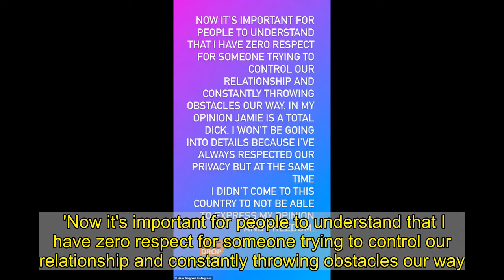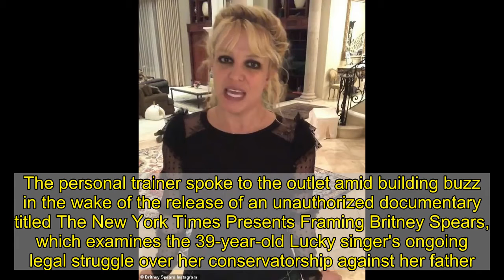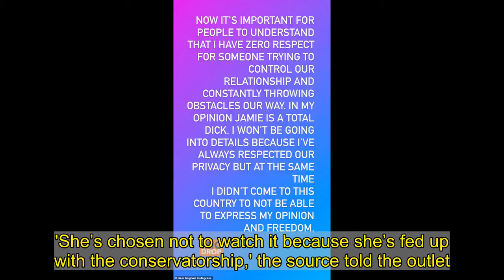Britney Spears' beau Sam Asghari calls Jamie Spears a 'total d****'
Britney Spears' boyfriend Sam Asghari launched an astonishing attack on the pop icon's father in a furious message he shared to social media on Tuesday.Asghari, 27, called Jamie Spears a 'total d**k' in a post he shared to Instagram, which also appeared to accuse Britney's dad of trying to control the couple's relationship. 'Now it's important for people to understand that I have zero respect for someone trying to control our relationship and constantly throwing obstacles our way.' Asghari began his post.   'In my opinion Jamie is a total d**k. I won't be going into details because I've always respected our privacy but at the same time I didn't come to this country to not be able to express my opinion and freedom.' The Iranian fitness model added an animated 'mic drop' emoji. On Monday, Asghari released a much more restrained statement as he spoke in support of his girlfriend, amid continuing buzz surrounding a Hulu doc about the Grammy-winning pop star.  'I have always wanted nothing but the best for my better half, and will continue to support her following her dreams and creating the future she wants and deserves,' the fitness professional told People in a statement.   'I am thankful for all of the love and support she is receiving from her fans all over the world,' Asghari said, 'and I am looking forward to a normal, amazing future together.'Asghari, who's been seen on the BET+ show Family Business, initially met Spears in 2016 when they worked together on her video, Slumber Party, and they began dating soon thereafter.   The personal trainer spoke to the outlet amid building buzz in the wake of the release of an unauthorized documentary titled The New York Times Presents Framing Britney Spears, which examines the 39-year-old Lucky singer's ongoing legal struggle over her conservatorship against her father.Jamie, 68, has been Britney's conservator since 2008, when he took control of her business affairs amid fears for her mental health.In September 2019, he temporarily relinquished his powers to Britney's care manager Jodi Montgomery due to 'personal health reasons' but is still in control of her finances.   A source told Page Six on Monday that Spears has yet to take in the doc, which also focuses how the media covered her over the years.'As of Sunday, Britney hadn’t watched the documentary, but she’s aware of it,' said the insider. 'She had not seen any of it.'Spears hasn't watched the doc, as it would irritate her amid her ongoing legal battles with her father, the source said.   'She’s chosen not to watch it because she’s fed up with the conservatorship,' the source told the outlet. 'She feels there is a hole missing in her life because of the conservatorship and that she won’t be able to live a normal life until that’s over. She knows it’s a battle for her whole life.' Speaking with CNN in December, Jamie said he and Britney hadn't talked in four months, and that he remained focused to remain at the head of the conservatorship.'When a fa